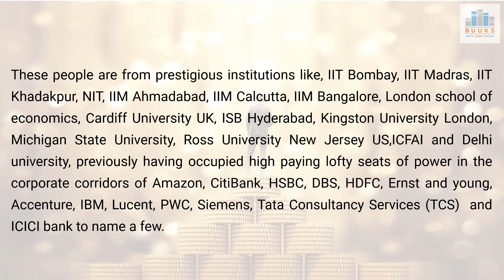Rajshekhar Patil bamboo farming 9860209283